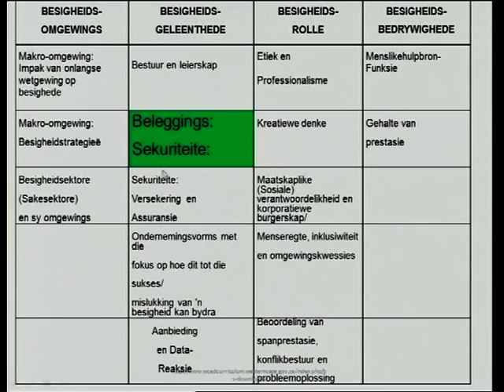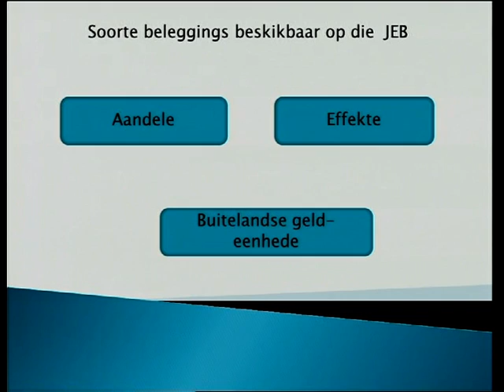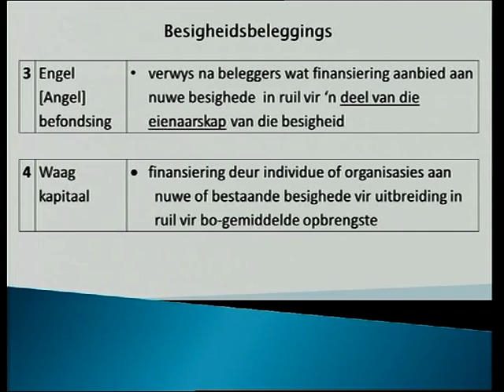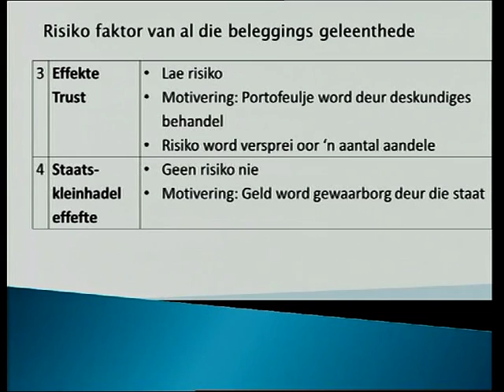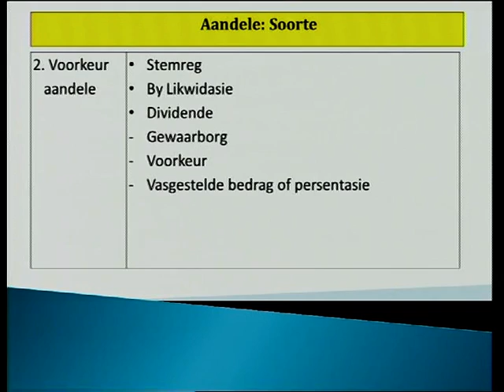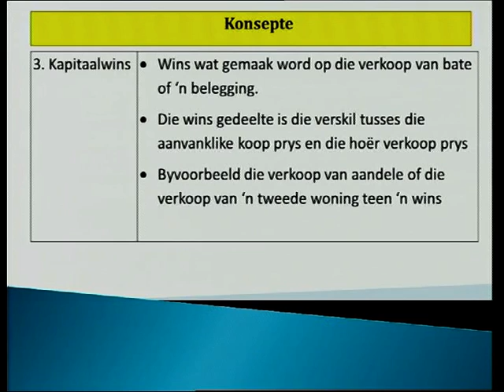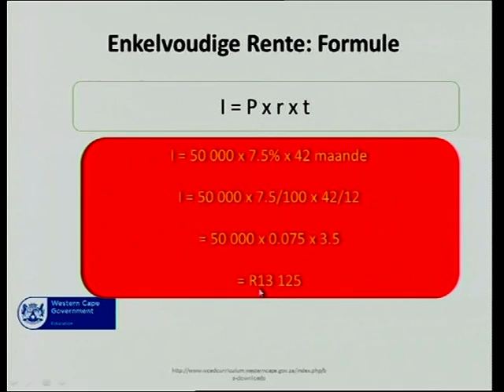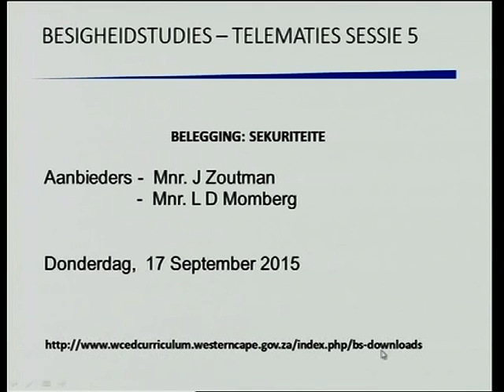2015 09 17 Belegging Sekuriteite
Gr 12 Besigheidstudies Telematies aanbieding, Belegging: Sekuriteite aangebied deur Jeremy Zoutman en Leicester Momberg op 17 September 2015 by die Universiteit van Stellenbosch